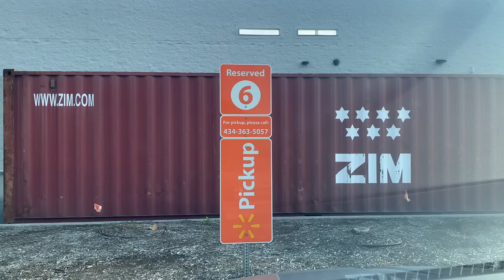ORGANIZAÇÃO DA GELADEIRA | RECEITA NOVA | JOICE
RECEITA

Bife Com Brócolis

Ingredientes:
1/2 kg de contra-filé
1 coroa de brócolis cortada em pedaços pequenos
1/2 cebola fatiada
Molho shoyu
Molho para stir-fry (receita embaixo)

Tempere a carne como molho shoyu e uma colher de óleo. Reserve.
Cozinhe o brócolis por 5 minutos e escorra, coloque em agua gelada para parar o cozimento e manter a cor vibrante.
Frite a carne em uma panela com óleo bem quente. Reserve.
Na mesma panela, frite a cebola por 3 minutos, junte o brócolis e frite por mais 2 minutos.
Junte a carne e mexa até misturar tudo. Coloque uma xícara de chá de molho para stir-fry e cozinhe por mais 3 minutos em fogo médio.
Sirva com arroz branco.

PRODUTOS DE LIMPEZA QUE MAIS USO:

SWIFFER DUSTER
SWIFFER MOP
BONA PARA PISO
WINDEX (LIMPA VIDRO)
TOALHAS DE MICROFIBRA
LUVAS PARA TIRAR PÓ
DETERGENTE DAWN
SABÃO PARA LAVA-LOUÇA
ASPIRADOR DE PÓ
ASPIRADOR PORTÁTIL

EQUIPAMENTOS QUE USO NOS MEUS VÍDEOS:

LUZES DE FILMAGEM
TRIPÉ PARA CAMERA
ADAPTADOR PARA IPHONE

CAIXA POSTAL

LYNCHBURG, VA
24503
UNITED STATES